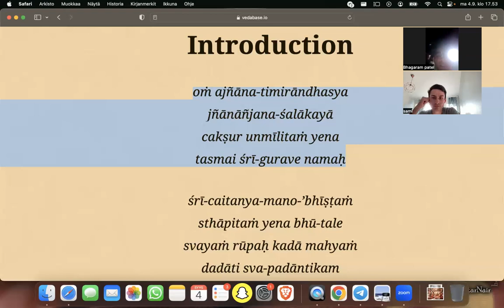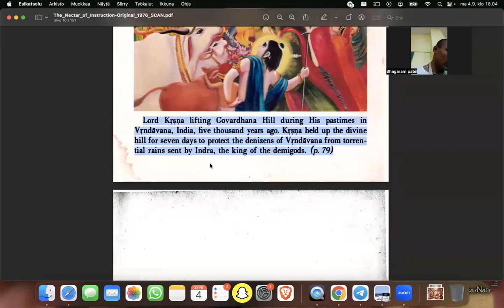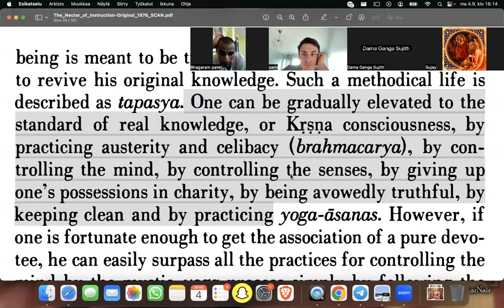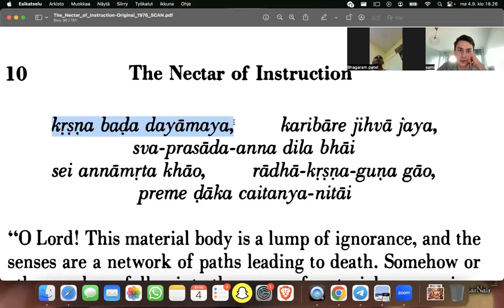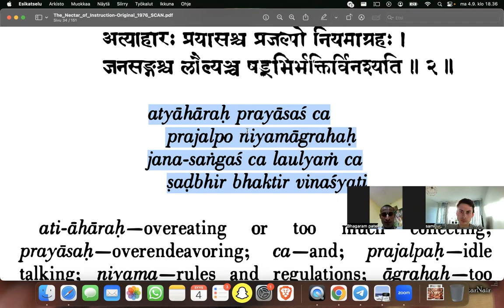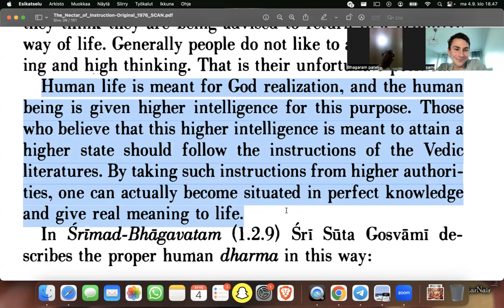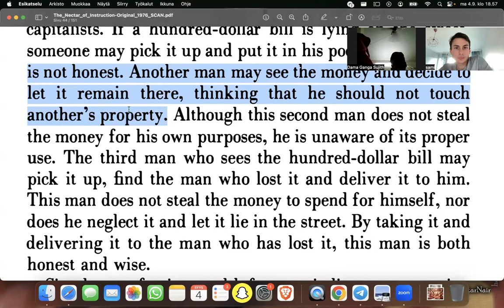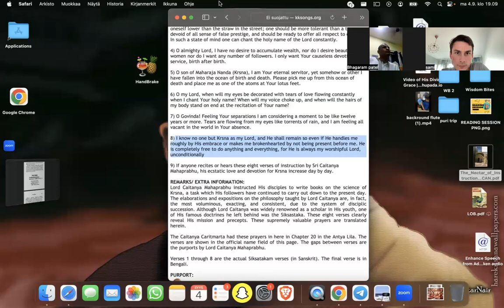Nectar Of Instruction Text 1 & 2